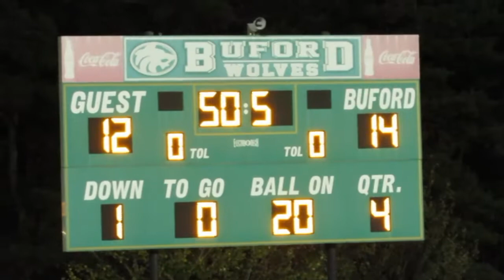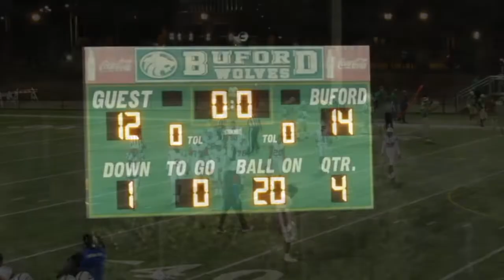P'Tree Ridge vs Buford 8th Grade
P'Tree Ridge vs Buford D1 8th Grade
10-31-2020